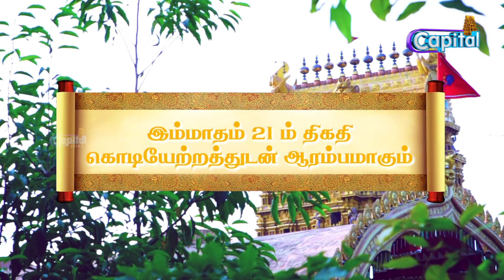நல்லூர் கந்தசுவாமி ஆலயம் வருடாந்த மஹோற்சவ பெருவிழா 2023